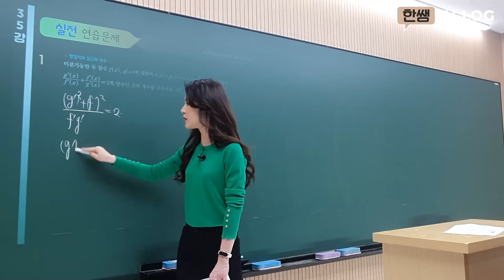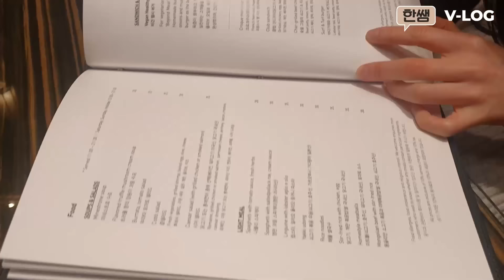VLOG#67. 한쌤브이로그, 호텔 한달 살기, 호텔 적응 완료, 호텔에 삶, 배달음식, 주말엔 잘 먹기, 열일하는 한쌤, 한정윤쌤, 수학강사의 일상, 수학쌤 일상, 쌩얼주의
안녕하세요 한쌤브이로그 67번째에요😊😊 이번 영상은 '호텔한달살기 Ep.3 적응기2'에요~ 이제 사실 완벽 적응이 된 것 같아요. 먹는것도 아주 잘~ 시켜먹고 있습니다. 이번 영상은 특히 더 먹는게 많은것 같아요. 식사부터 간식까지 누가보면 하루종일 먹기만 하는줄 알겠어요.😂😂 틈틈이 영양제, 비타민부터  '키즈오키 꿀배도라지청', 이름만 봐도 분명 키즈용...인데 요즘 아이들이 많이 먹는거래요.ㅋㅋㅋ 그래서 제가 아주 열심히 먹고있답니다. 아이들껀 분명, 좋은거니까요 ㅎㅎ 이제 호텔살기가 얼마 안남았어요. 다음편은 퇴소편이 되겠군요😢😢그때까지, 남은 시간들도 열일하며 보람차게 보내보도록 할게요😉😉

건강이 위협받는 요즘, 늘 별탈없이 안전한 하루를 보내시길 진심으로 바라며🙏🙏

다음 한주도 행복하시기를 : ) 늘 여러분을 응원합니다.🙂🙂